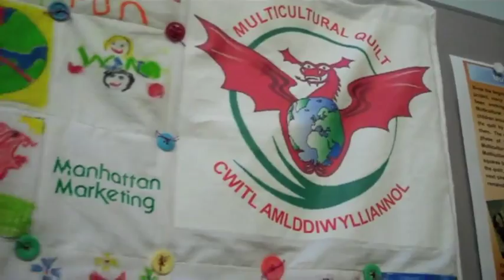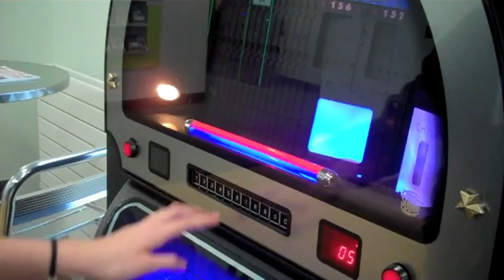Llanelli Library by Coedcae School - Llyfrgell Llanelli gan Ysgol Gyfun Y Coedcae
Llanelli Area Leisure Team working in partnership with Coedcae School pupils have produced a film showcasing the refurbished Llanelli Library; the work involved was as part of the students school curriculum and was filmed as they saw the service through their own eyes/viewpoint as it were. (no prompts from staff honestly)  From the success of this partnership it is hoped that the opportunity will arise to showcase other locations in Llanelli such as Y Ffwrnes, Llanelli House and the Millenium Coastal Path.

Mae Tîm Hamdden Ardal Llanelli, yn gweithio mewn partneriaeth â disgyblion Ysgol Coedcae, wedi cynhyrchu ffilm yn arddangos Llyfrgell Llanelli ar ei newydd wedd.  Roedd y gwaith dan sylw yn rhan o gwricwlwm yr ysgol, ac roedd y myfyrwyr yn ffilmio'r gwasanaeth  trwy eu llygaid / o'u safbwynt ei hun, fel petai (dim awgrymiadau gan staff yn onest).  O lwyddiant y bartneriaeth hon, y gobaith yw y bydd y cyfle yn codi i arddangos lleoliadau eraill yn Llanelli fel Y Ffwrnes, Llanelli House a Llwybr Arfordirol y Mileniwm.